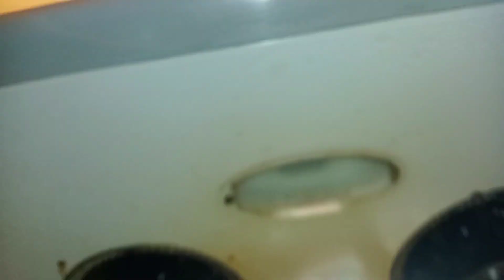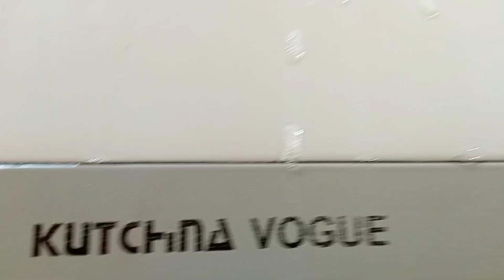How to clean dirtychimney at home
আর 400-500 টাকা খরচ না করে বাড়িতে এইভাবে চিমনি পরিষ্কার করো

Chimney cleaning at home

kitchen chimney cleaning vlog

Cleaning vlog